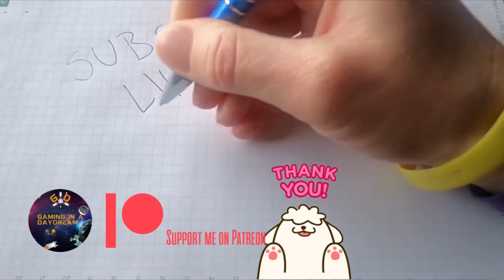COLONIALISM 1600AD - ETW PIKE & SHOT MOD SHOWCASE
Check my NTW Pike and Shot mod Spain Campaign Fog Of War work around and tips here;
THANK YOU SO MUCH!
BASE GAME: EMPIRE TOTAL WAR DEFINITIVE EDITION
MODS USED IN THIS VIDEO;
EMPIRE TOTAL WAR HIGH DEFINITION: GRAPHICAL OVERHAUL

Take a look at my other TOTAL WAR videos and series;